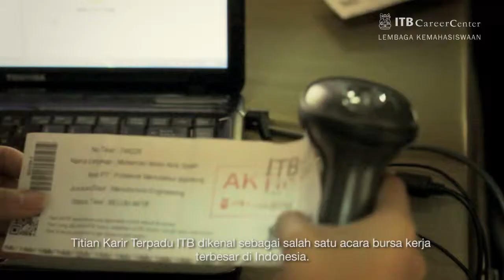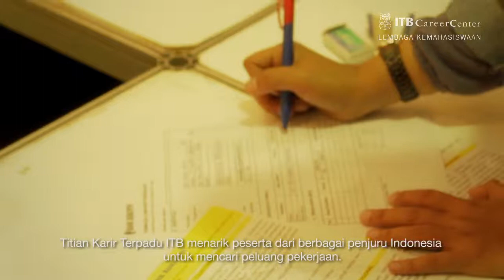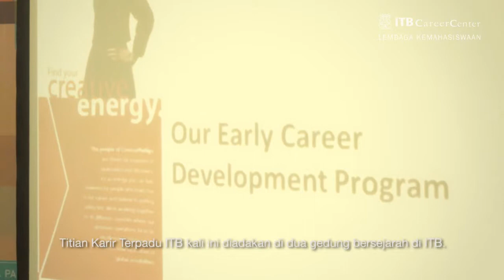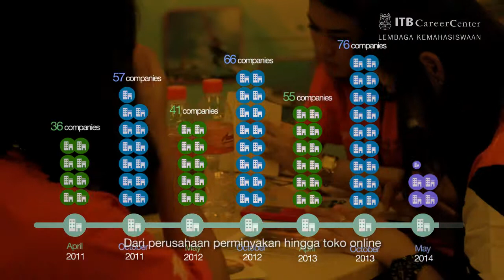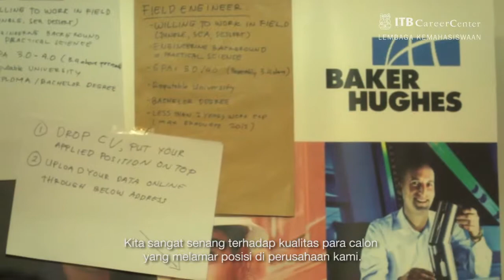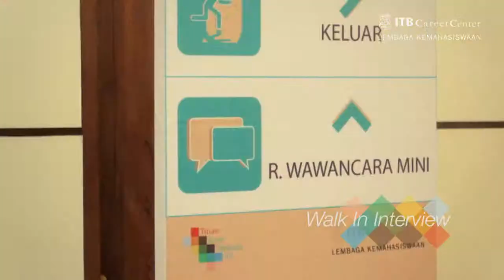ITB Integrated Career Days - May 2014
ITB Integrated Career Days, 2 - 4 May 2014 at Institut Teknologi Bandung.